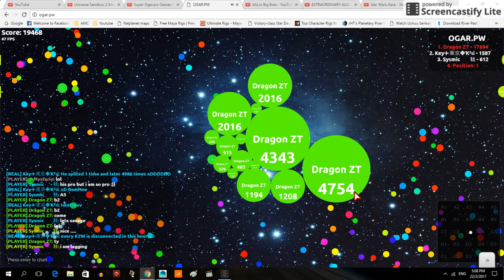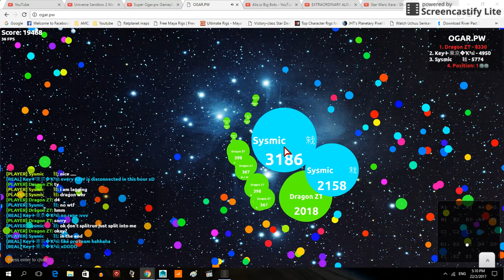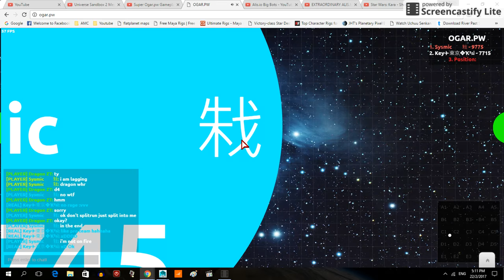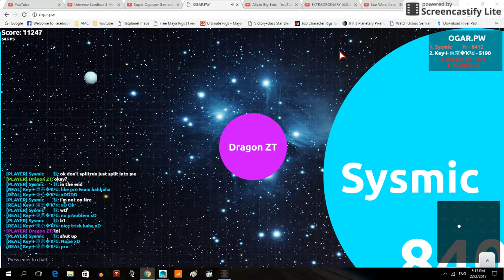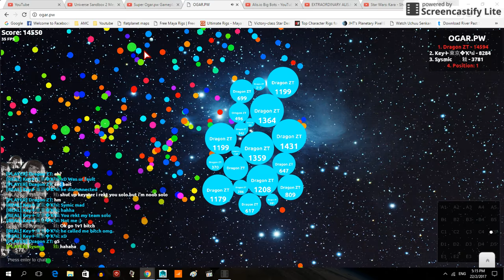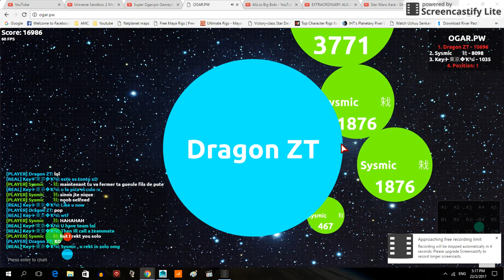Ogar.pw It real onlys